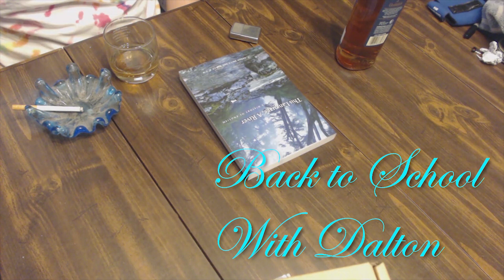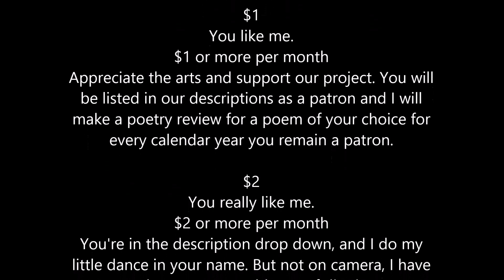Back to School with Dalton: Episode 1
A new segment following Dalton back to school. Learn a little something about Linguistics and the History of the English Language this semester.

STRIPPED COVER LIT MERCH!1!

LHW // Frannie // Autumn Magro // Mark Jackson // Michaelis// Howard McEwan// Gail Doughty// but especially Richard Bruna // Heather Snow// Kristen Pesta// Emily Hann// Joni Lucido// James, Just James// Ben Redmond// Dennis Poretsky// Brennon Hargrave// Jenifer Boyd

$5
You've arrived.

English: Concerto No. 1 in E major, Op. 8, RV 269, "La primavera" (Spring) — Movement 1: Allegro from The Four Seasons by Antonio Vivaldi
Live, Unedited performance — 3m:35.280s
Wiedemann Recital Hall, Wichita State University
John Harrison — Violin / Robert Turizziani — Conductor / Wichita State University Chamber Players

This work is free and may be used by anyone for any purpose. If you wish to use this content, you do not need to request permission as long as you follow any licensing requirements mentioned on this page.